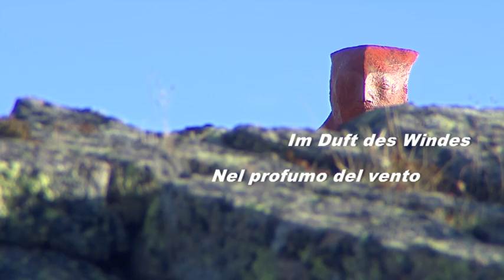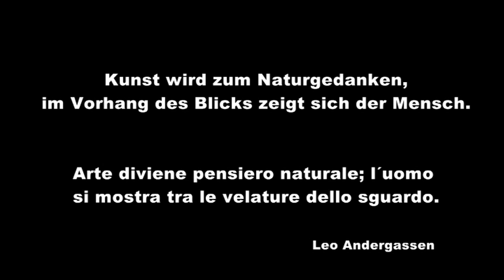Wilhelm Senoner - Im Duft des Windes | Nel profumo del vento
Short video about the exhibition of Wilhelm Senoner on Rasciesa, Ortisei, Italy.